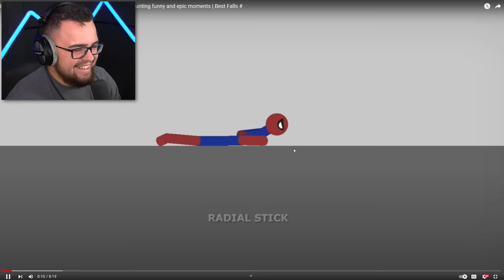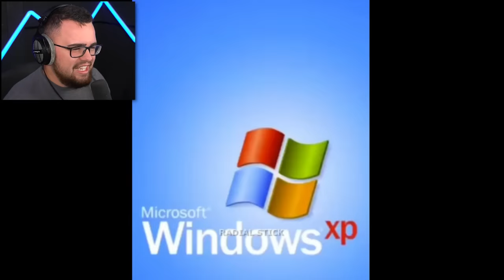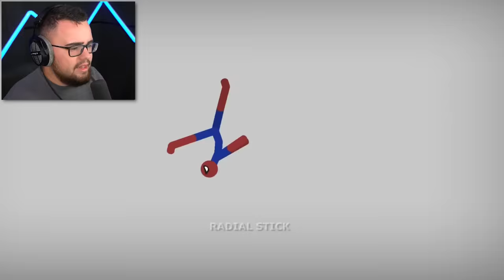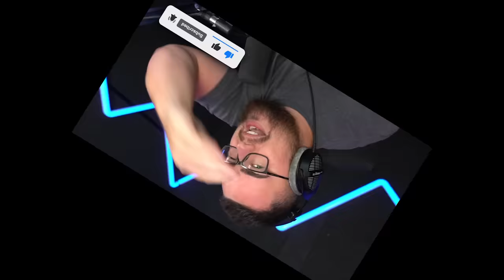HUGE SAW vs SPIDERMAN Gone Wrong!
Reacting to more Spiderman Stick Figure Abuse!